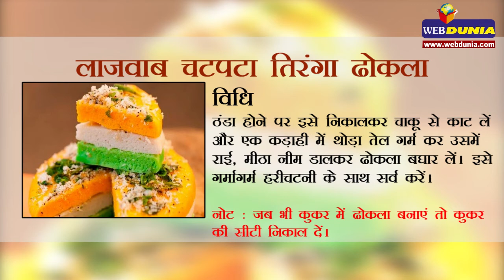Tri Coloured Dhokla | लाजवाब चटपटा तिरंगा ढोकला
लाजवाब चटपटा तिरंगा ढोकला